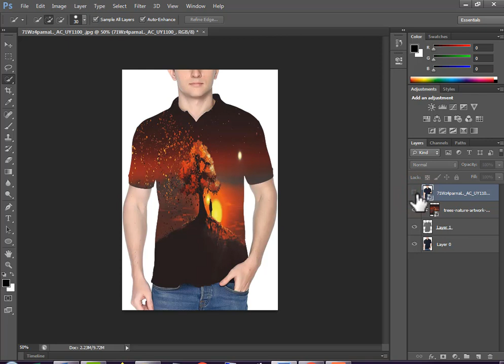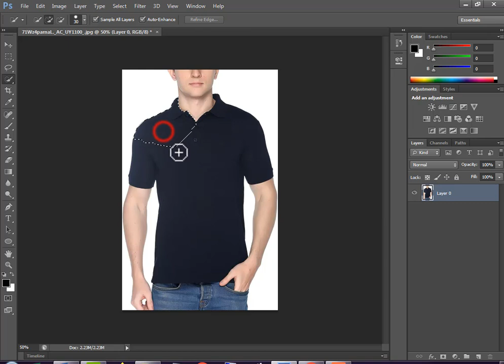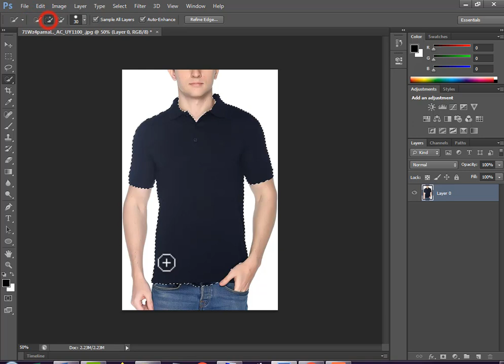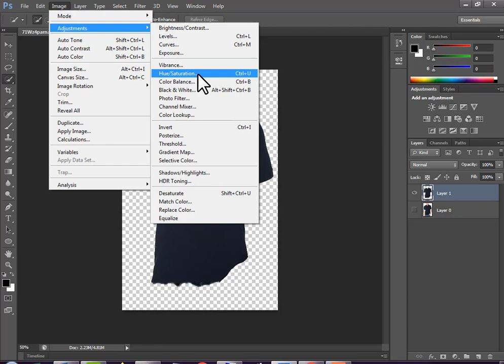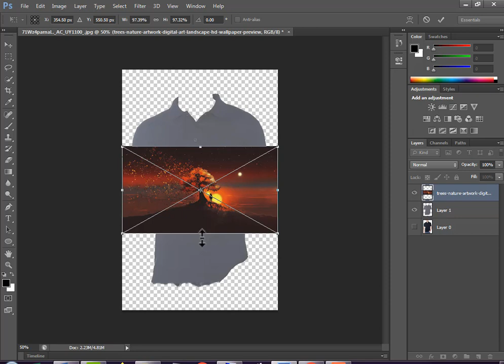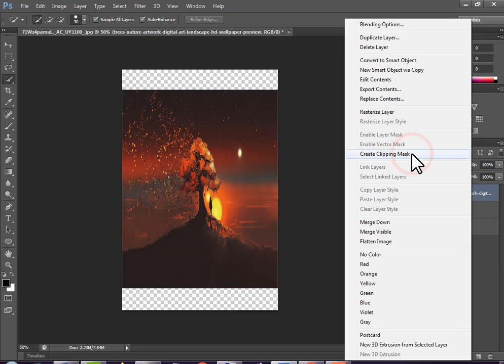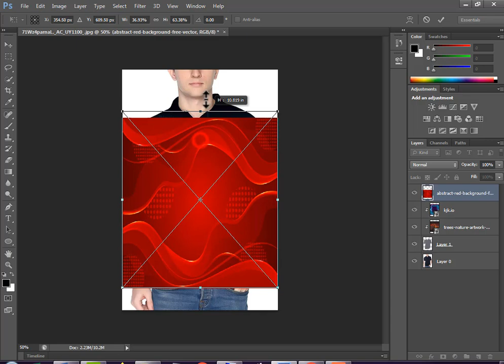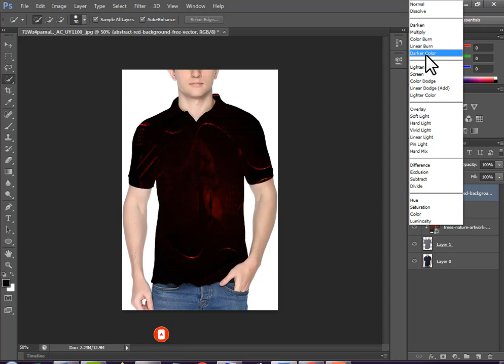How to design dress in Photoshop | how to design clothes in photoshop | How to change dress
Welcome to our Creative Design Tutorial: How to Design Dresses in Photoshop! Are you ready to unlock your inner fashion designer and bring your dress ideas to life? Look no further! In this comprehensive tutorial, we'll guide you step-by-step through the exciting process of designing stunning dresses using the power of Adobe Photoshop.

- **Design Fundamentals:** Whether you're a beginner or an experienced designer, we'll cover the essential principles that go into creating a captivating dress design.
- **Photoshop Basics:** Get a crash course in using Photoshop's tools, layers, and features tailored specifically for dress design.
- **Inspiration Gathering:** Learn how to draw inspiration from various sources and turn those ideas into unique dress concepts.
- **Sketching and Outlining:** Master the art of sketching your dress design and creating clean outlines that serve as the foundation for your masterpiece.
- **Color Magic:** Dive into the world of colors and discover how to choose the perfect palette to bring your dress design to life.
- **Texture and Detail:** Elevate your design by adding textures, patterns, and intricate details that make your dress truly special.
- **Realistic Rendering:** Learn techniques to add depth, shading, and highlights to make your dress design look like it's jumping off the screen.
- **Final Touches:** Put the finishing touches on your creation with filters, effects, and adjustments that enhance the overall visual appeal.

- Aspiring Fashion Designers: If you've ever dreamed of creating your own fashion line, this tutorial is your first step.
- Creative Enthusiasts: Whether you're an artist, graphic designer, or hobbyist, learning to design dresses in Photoshop can be a valuable addition to your skillset.
- Anyone Curious About Design: No prior experience needed! We'll start from the basics and gradually build up your skills.

- A Computer with Adobe Photoshop Installed (any version will do)
- Your Imagination and Creativity

📝 **Tutorial Outline:**
1. Introduction to Dress Design in Photoshop
2. Getting Familiar with Photoshop Tools for Design
3. Finding and Organizing Design Inspiration
4. Sketching Your Dress Design
5. Adding Colors and Textures
6. Rendering and Shading for Realism
7. Finalizing Your Dress Design
8. Exporting and Sharing Your Work

Get ready to embark on an exciting journey into the world of dress design. Whether you're designing for a special occasion, a fashion portfolio, or just for the pure joy of creation, this tutorial will equip you with the skills you need to turn your ideas into stunning digital designs.

Join our creative community and share your progress with the hashtag DesignInPhotoshop. Have questions along the way? Drop them in the comments section, and we'll be there to help you out.

Let's start designing and unleash your inner fashion visionary!